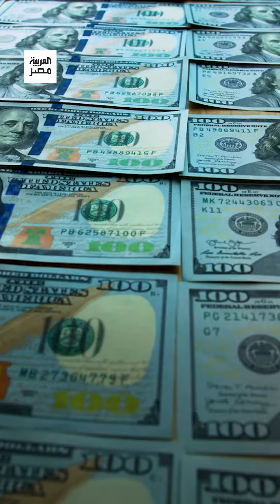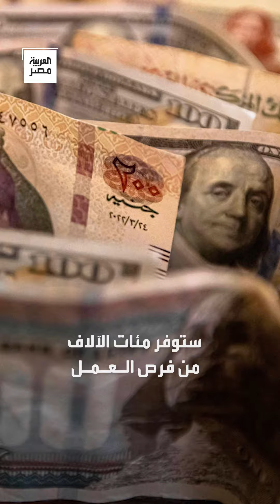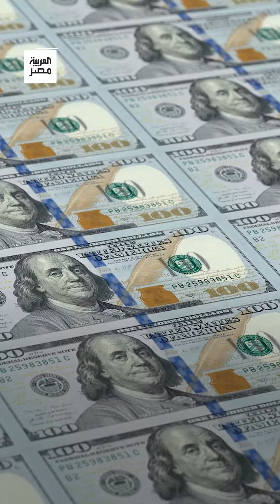ستوفر سيولة في النقد الأجنبي وفرص عمل بالآلاف.. الحكومة تعلن أكبر صفقة استثمار أجنبي مع كيانات كبرى